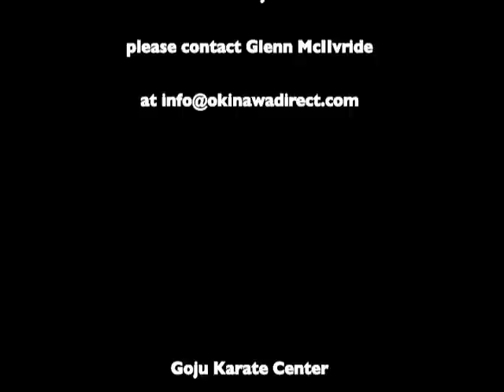Taira Bunkai 2010 sepai kata training notes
Abridged video notes from Taira Masaji Sensei's USA seminar 2010. Advanced bunkai for Sepai. For DVDs featuring Taira Sensei's method go